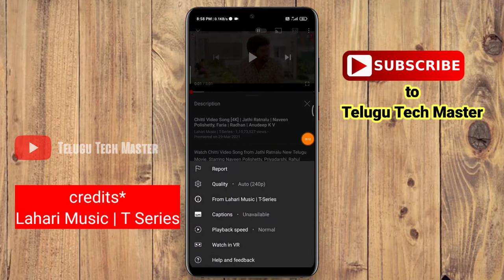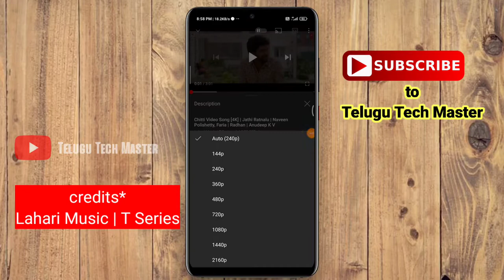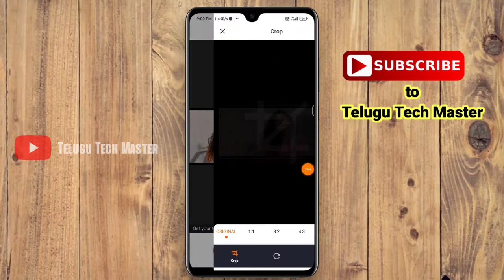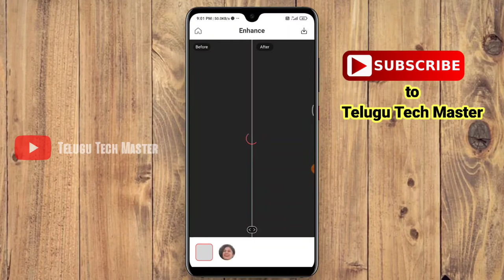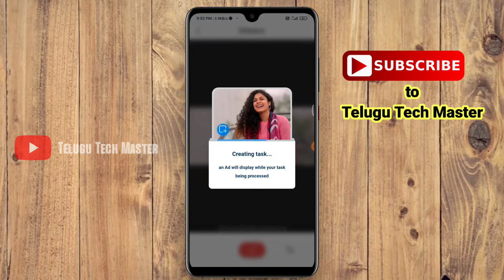How to convert Normal Pictures to 4K images in Telugu - How to convert High Quality HD photos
Shout Out Status's in My

Watch My Previous Editings :)

techguru10

How to find who watched ur whatsapp profile DP

Kinemaster Fire Name Editing

Prabhas video call editing

AA sky Change video editing

Stylish intro whatsapp status making

Remove watermark any video

Ball Spin Whatsapp Status making video

How to make slow motion video in Mobile

Sky Video High VFX no Green screen

Make funny stickers with your photos

Tattoo in Hand Whatsapp Status Making

Listen YouTube music in lockscreen

Mahadeva God Sky Video editing Simple

TikTok Pro hacking message